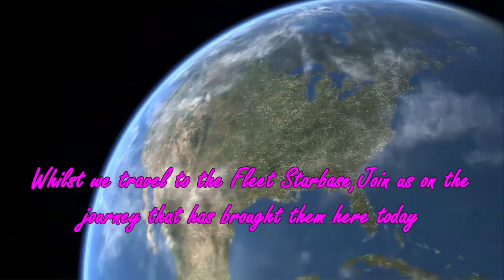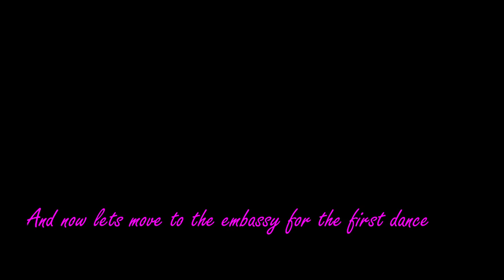Wedding of Robert and Chelle Starek in Star Trek Online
A big thankyou to all who made this possible and to Don Burrito for putting together the Ceremony Audio.

I wish Chelle and Rob all the happiness and thank them for allowing me to be apart of such a memorable event.

We had a lot of fun making this, even if we did crash the starbase instance twice with the quantity of people :)

Regards
TechieJoe74